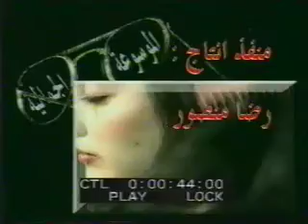الموسوعة الجمالة الحلقة 23 الاظافر وجمالها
الموسوعة الجمالية برنامج تليفزيون من إعداد وتقديم الدكتور منير ولم، يشرح بشكل مبسط العناصر الاساسية للجمال في جسم الانسان مثل الوجه والشعر والجلد والبشرة وكيف نحافظ عليها وطرق علاج اي أمراض أو تشوهات قد تحدث بها